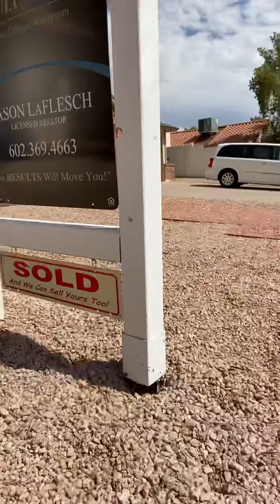Ahwatukee Realtor / Jason LaFlesch / Results Realty / 85044 Home For Sale / How I Do It